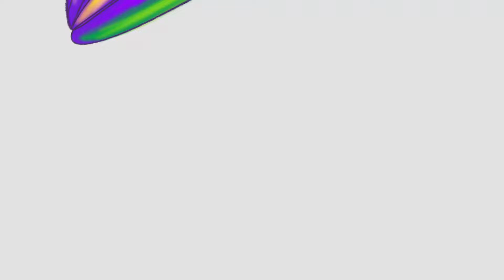Il miele di marasca | Diario Solidale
Piccole ma preziose eccellenze: parliamo del miglior miele d'Italia.